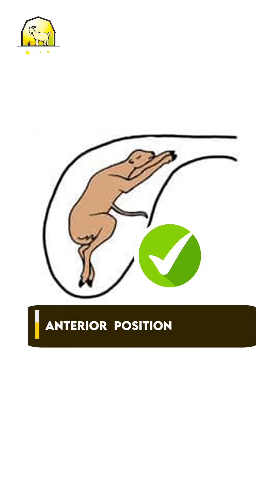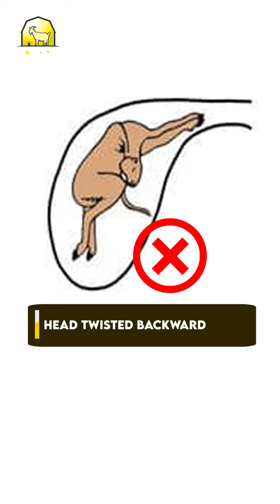#099. - MS. GOFARM | PROSES KAMBING MELAHIRKAN TIDAK NORMAL ‼️⁉️